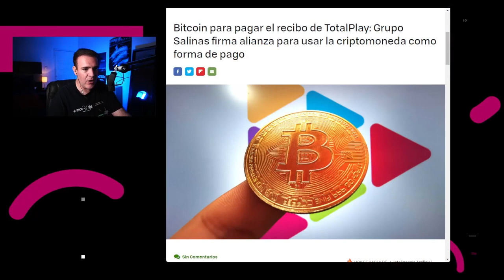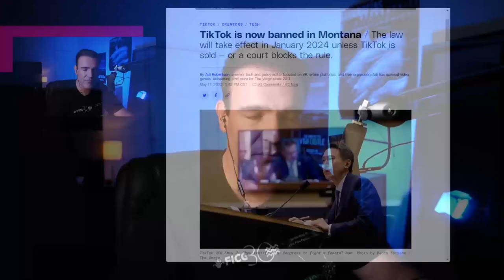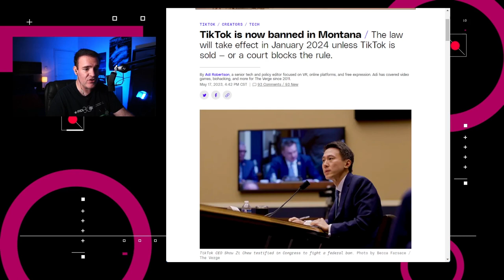Prohíben usar TikTok en Montana - NTX 314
YouTube cambia los anuncios, prohíben usar TikTok en Montana y paga tu recibo de Totalplay usando Bitcoins

00:15 Paga Totalplay con Bitcoin
00:39 YouTube cambia sus anuncios
01:02 Gmail cerrará cuentas inactivas
01:23 Sube videos de 2 horas a Twitter
01:36 Prohiben TikTok en Montana
02:21 Publicidad
02:30 La legislación que no entiende de tecnología